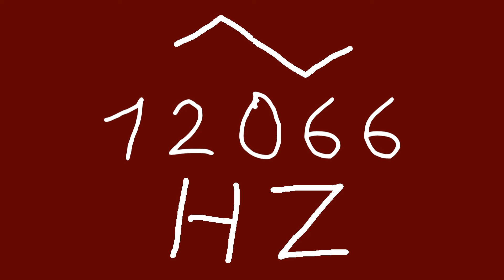12066 hz triangle